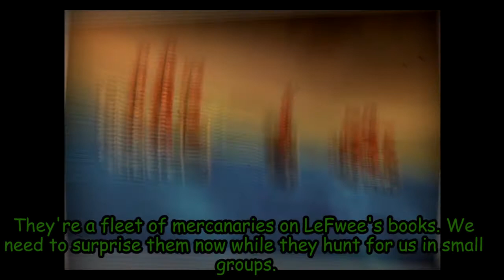Comic Plays Sly 3 - Ep 22 "Near-Sighted Lizards"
The chapter has excellent pacing :P

Or Facebook!